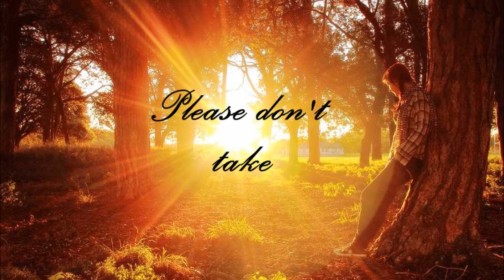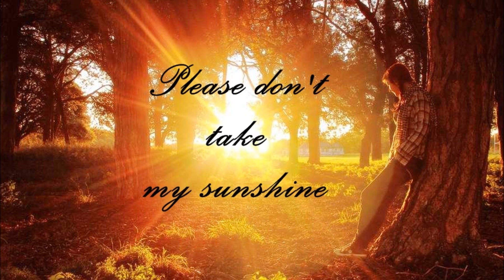You Are My Sunshine Carly Simon Lyrics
You Are My Sunshine Carly Simon Lyric Video